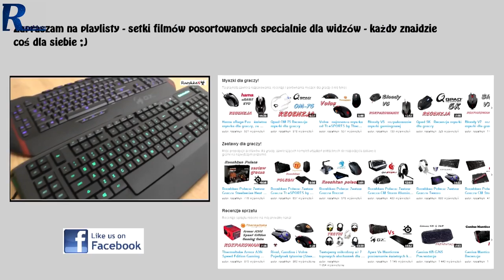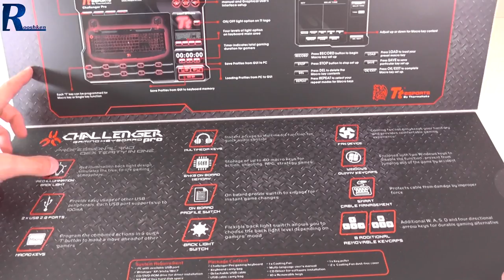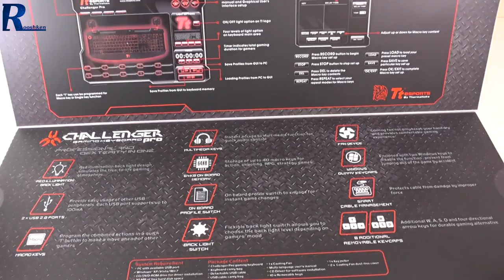TT eSPORTS Challenger Pro - rzut oka na klawiaturę z czerwonym podświetleniem